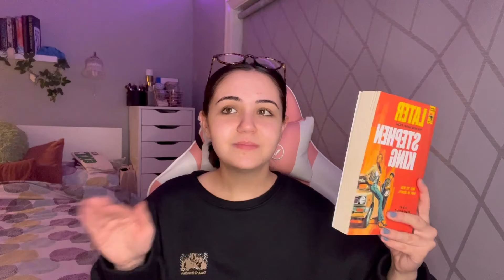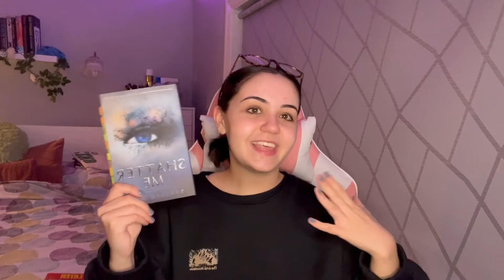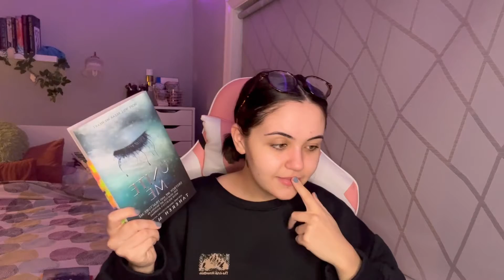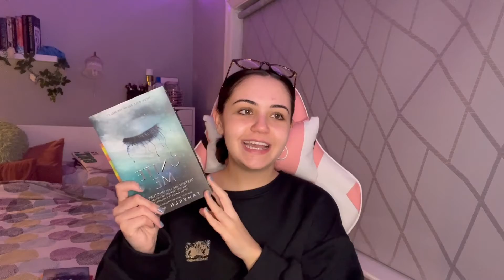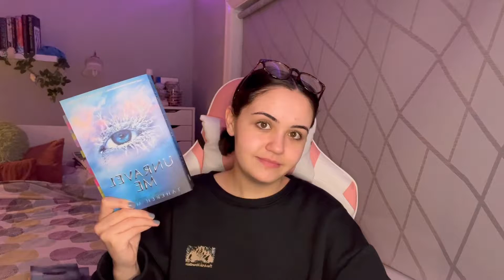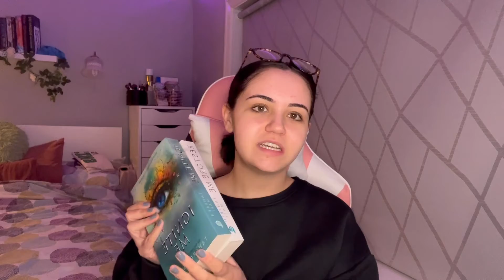february wrap up & march tbr (my worst reading month yet)